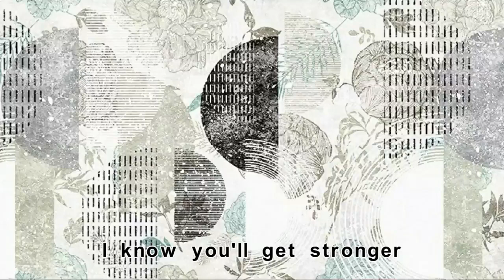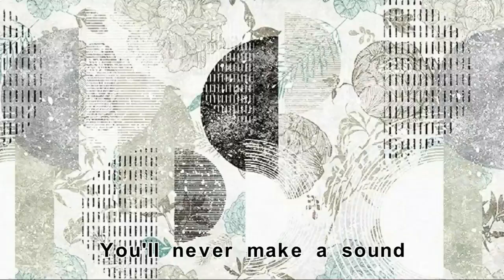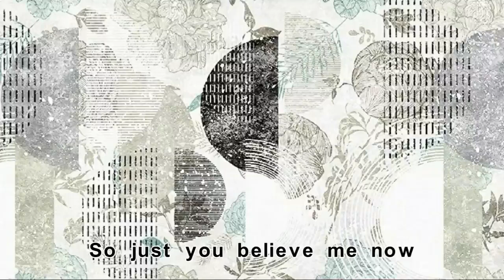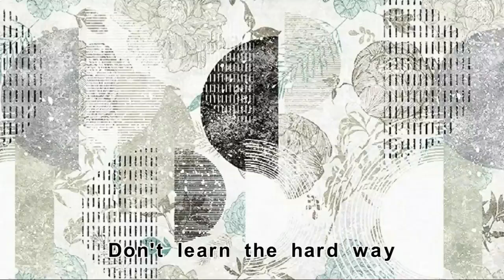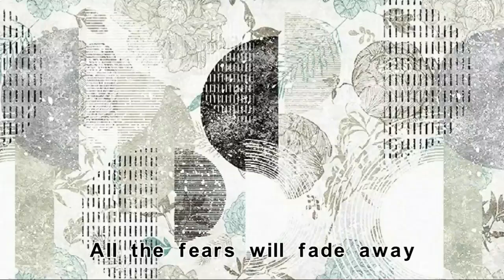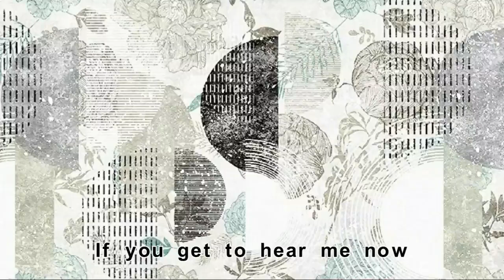Hear Me Now - Alok、Bruno Martini、Zeeba - If get you to hear me now【2019抖音熱門歌曲】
If get you to hear me now

I know you'll get stronger

Just don't shrug your shoulders

Things aren't easy

So just you believe me now

If you don't keep it cool now

You'll never make a sound

All the lights will guide the way

If you get to hear me now

All the fears will fade away

Leave excuses aside

Speak out your mind now

Don't let in slide

You're not always right now

Things aren't easy

Don't learn the hard way

Just let me show you how